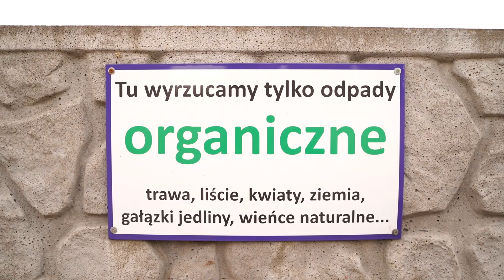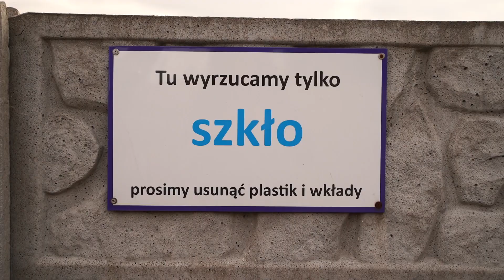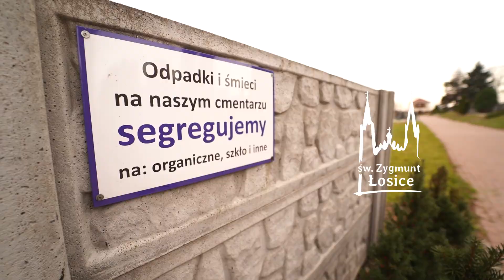Mamy prośbę!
Na naszym cmentarzu śmieci segregujemy.